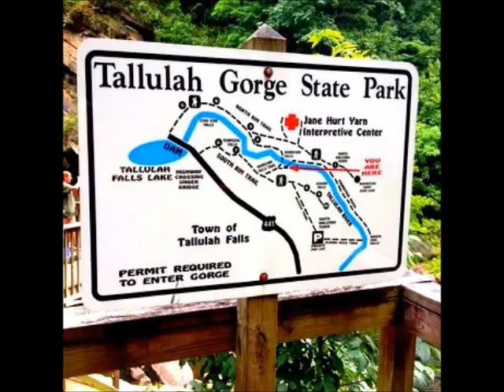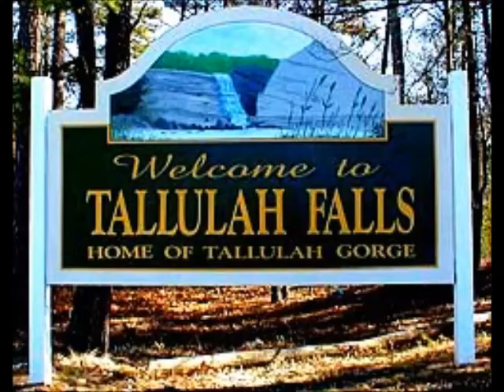Tallulah Gorge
Wonderful Day hiking Tallulah Falls